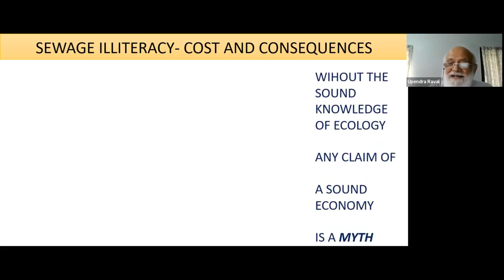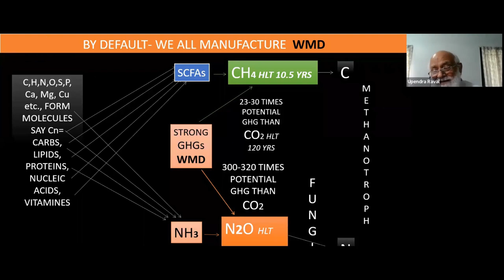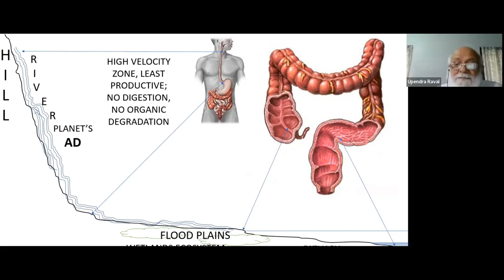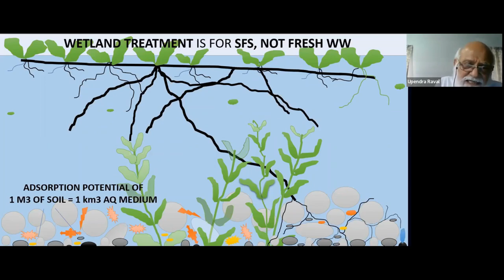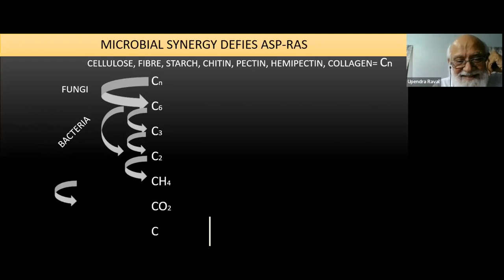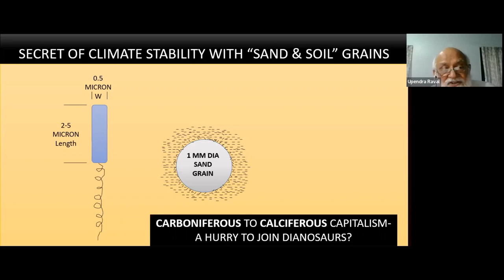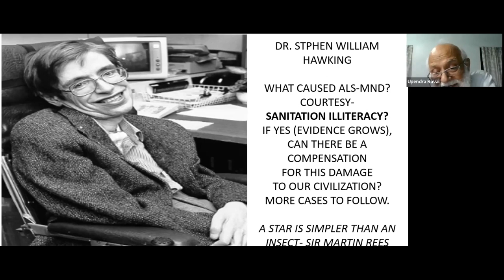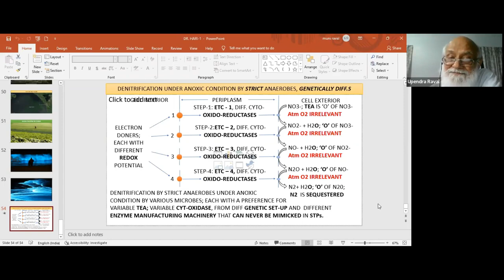Sewage Illiteracy - Cost and Consequences | Techtalk #16 | Upendra Raval.